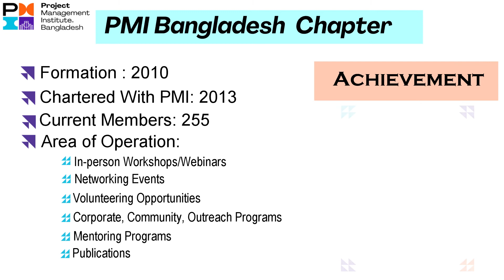Introduction to PMI BD